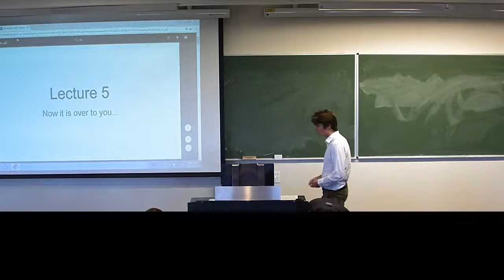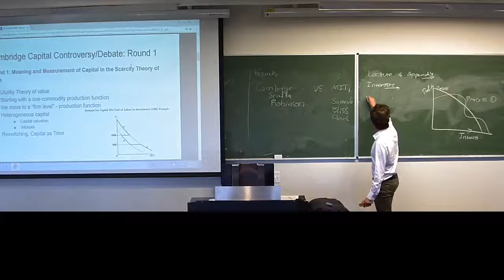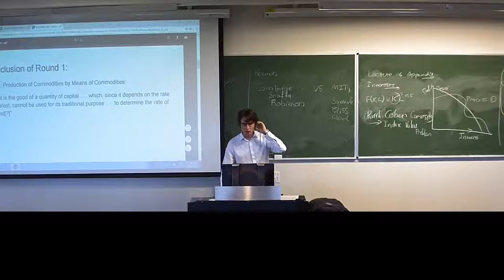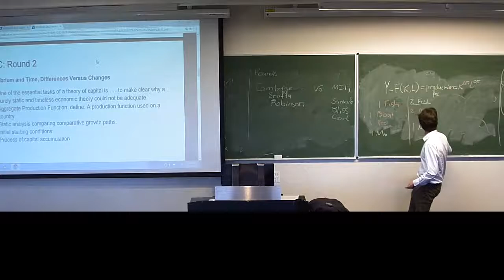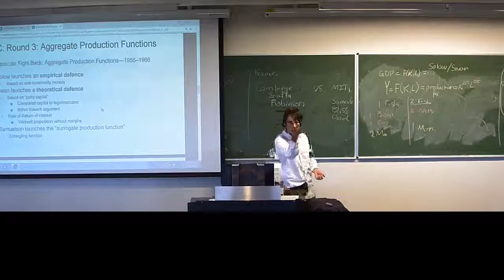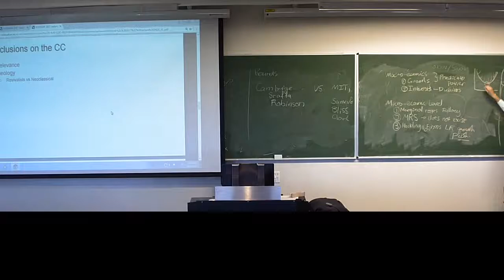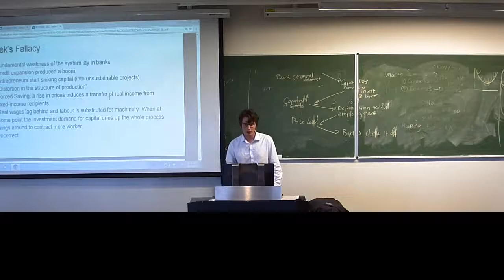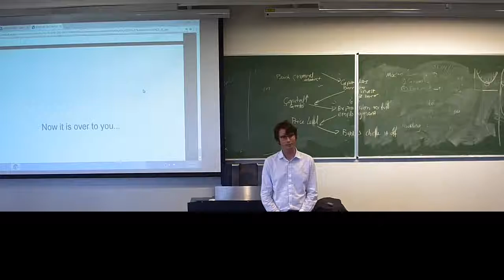History of Economic Thought: Marginalism Lecture 5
This is the fifth in a series of five lectures on the topic of marginalism. The lectures were presented as part of History of Economic Thought (ECO3016F)
The lectures are researched, written and presented by Jed Stephens.
The bibliography for this lecture series is:
Blaug, M. 2009. Economic theory in retrospect. 5. ed., 6. print. ed. Cambridge [u.a.]: Cambridge Univ. Press.
Chase, R.X. 1978. The "Ruth Cohen" Anomaly and Production Theory. Challenge. 21:32-39. Available [Aug 15, 2017].
Cohen, A.J. & Harcourt, G.C. 2003. Retrospectives: Whatever Happened to the Cambridge Capital Theory Controversies? The Journal of Economic Perspectives. 17(1):199-214. Available
Edgeworth, F.Y. 2015. Mathematical Psychics; An Essay on the Application of Mathematics to the Moral Sciences. Scholar's Choice.
Menger, C. Principals of Economics. Ludwig von Mises Institute.
Paul A. Samuelson. 1966. A Summing Up. The Quarterly Journal of Economics. 80(4):568-583. Available
Robbins, L. 2000. A History of Economic Thought. Princeton: Princeton University Press. Available
William Stanley Jevons. 2013. The Theory of Political Economy. Fourth edition. ed. London: Springer Nature. DOI:10.1057/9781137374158.